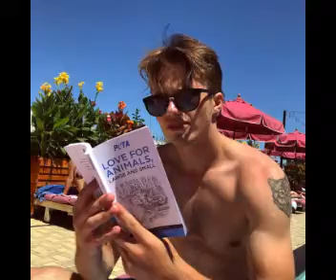Mama's Song (George Sear Video)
A video I made for George Sear using the song "Mama's Song" by Carrie Underwood.